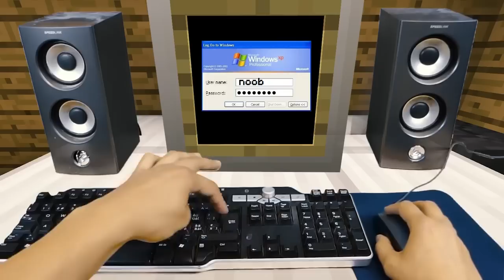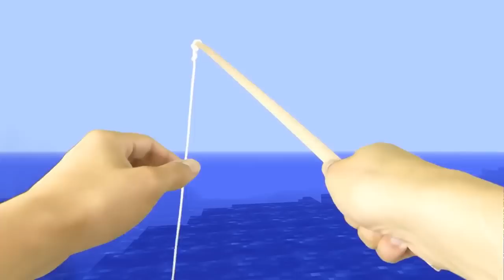REALISTIC MINECRAFT IN REAL LIFE! - IRL Minecraft Animations / In Real Life Minecraft Animations